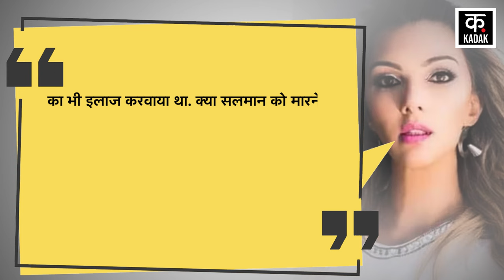Salman Khan की Ex Girlfriend Somy Ali का बड़ा खुलासा, 'मैं Lawrence Bishnoi से माफी मांगूगी' News18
Salman Khan has received death threats from Lawrence Bishnoi several times. Salman Khan has been asked to apologize in the blackbuck poaching case, but his father has refused. But the dispute between Bishnoi and Salman Khan increased when Baba Siddiqui, who was said to be close to him, was murdered. Since then, Salman Khan's security has been tightened more than before. But the entire Khan family is going through a difficult time at the moment. For the past several days, Salman Khan's ex-girlfriend Somi Ali has been making many revelations in this case.

सलमान खान को लॉरेंस बिश्नोई की तरफ से कई बार जान से मारने की धमकी मिल चुकी है. काला हिरण शिकार मामले में सलमान खान से माफी मांगने को कहा गया है, पर उनके पिता मना कर चुके हैं. लेकिन बिश्नोई और सलमान खान के बीच विवाद तब बढ़ा, जब उनका करीबी बताते हुए बाबा सिद्दीकी की हत्या कर दी गई. उसके बाद से ही सलमान खान की सुरक्षा को पहले से ज्यादा टाइट कर दिया गया है. पर पूरा खान परिवार इस वक्त मुश्किल वक्त से गुजर रहा है. बीते कई दिनों से सलमान खान की एक्स गर्लफ्रेंड सोमी अली इस मामले में खूब सारे खुलासे कर रही हैं.